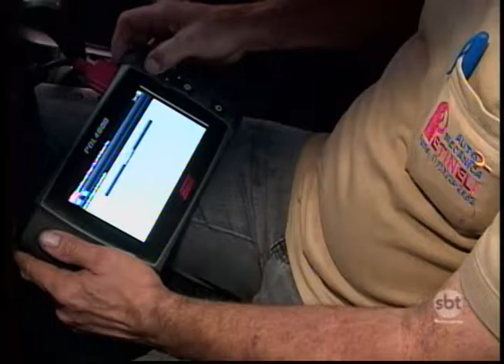"Na Oficina": entenda a importância da transmissão para o seu veículo